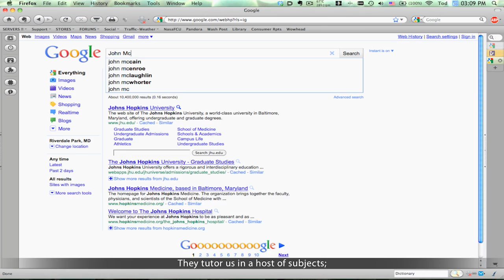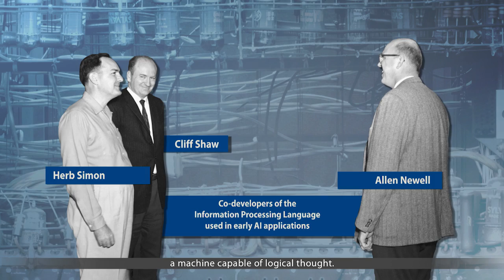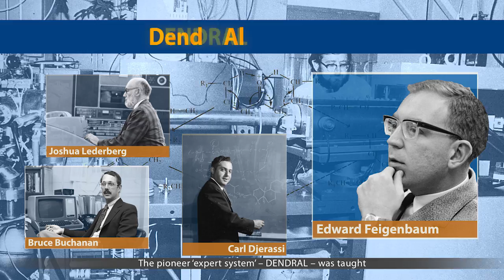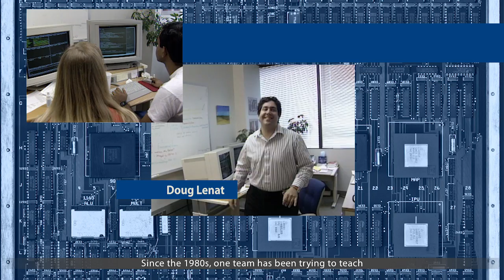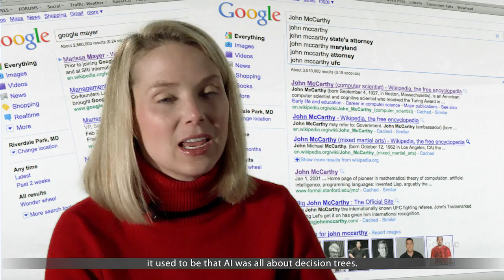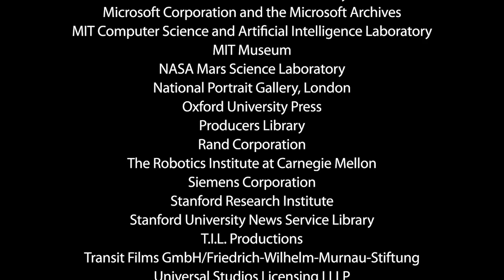Artificial Intelligence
Computers can be taught to play chess, drive cars, recognize faces, understand speech, and talk to us. How did we endow computers with this level of artificial intelligence? And how much further can we go in getting them to reason like human beings, think for themselves, and demonstrate common sense?